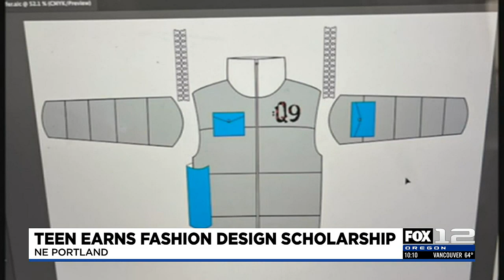Portland high school senior gets full-ride fashion school scholarship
A local high school senior will be trading in his basketball for a sewing machine.